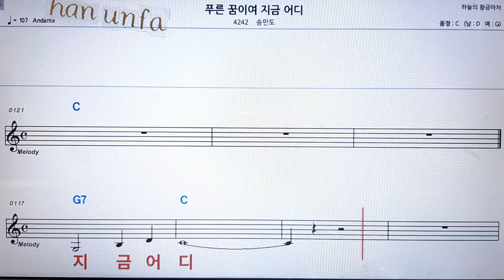푸른 꿈이여 지금 어디/송민도💋노래방 반주*기타 코드 악보*가라오케💖Karaoke*Sheet Music*Chord*MR